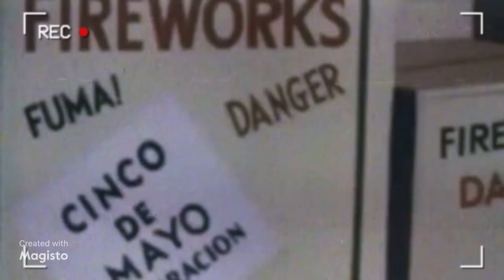Cat-Tails For 2